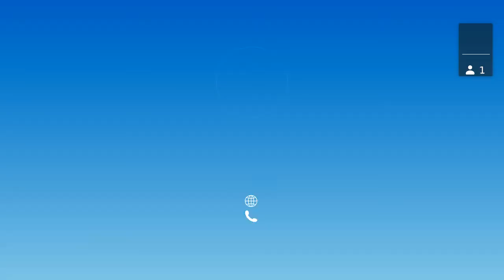July 12, 2022 Public Safety Committee Meeting